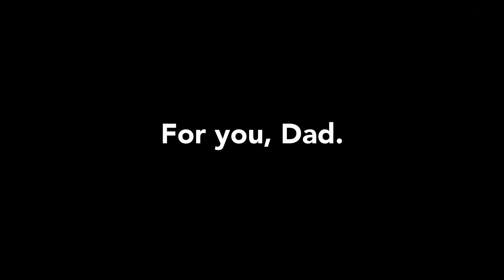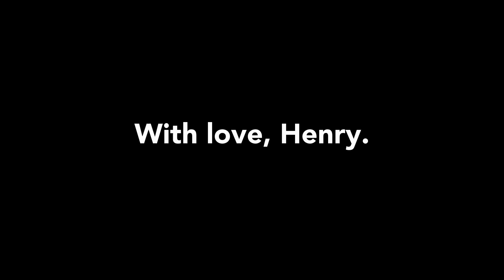Spitfire Experience 2018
Terry of Universal Classic Cars experiences the once-in-a-lifetime thrill of a flight in a Spitfire!